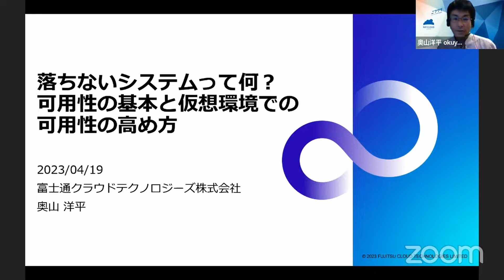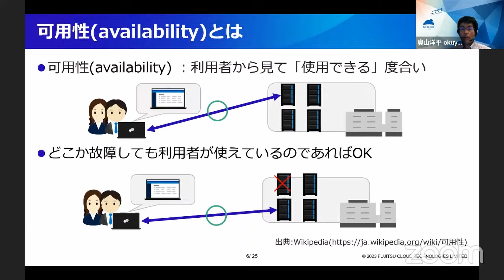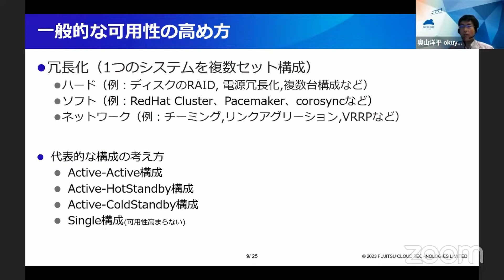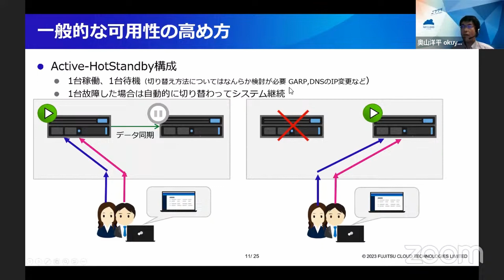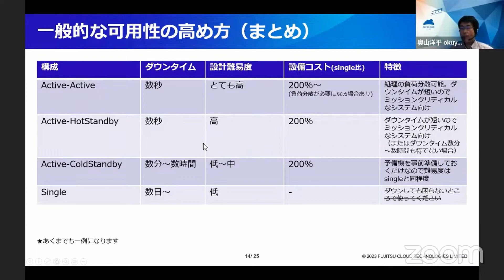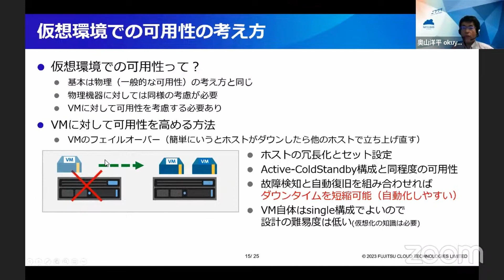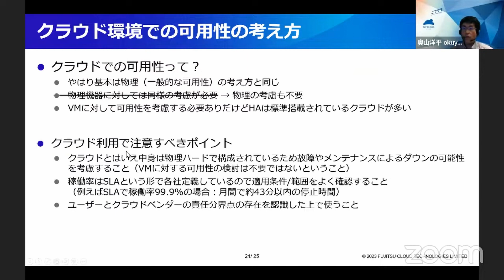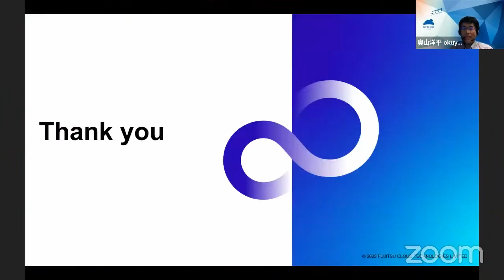落ちないシステムって何？可用性の基本と仮想環境での可用性の高め方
第59回ニフクラエンジニアミートアップ「落ちないシステムの作り方」における、富士通クラウドテクノロジーズ株式会社　奥山洋平氏(ニフクラの中の人)によるセッションを収録したもの。

関連ブログ記事：
【レポート】落ちないシステムの作り方

FJcloud-Vの2か月無料トライアルリンクはこちら